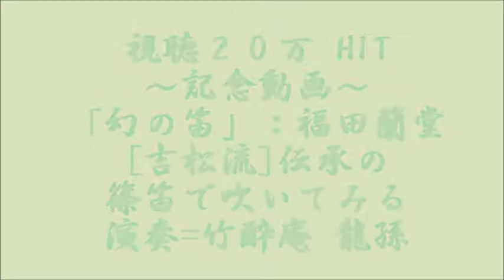【幻の笛】:福田蘭堂＝視聴２０万HIT記念＝吉松流「篠笛 」試吹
全国に『祭り笛』としても広く伝播している「篠笛」ですが、かの有名な【「青葉の笛」=（鹿児島大隅･国分台明寺発祥）】の原型ではないか？！と考察される素朴な古いタイプの篠笛です。･･コノ笛を吹くと、『笛吹き童子』になったような・・何だか"平家の落人"末裔のような気分になってくるから不思議です。σ(^_^;)?　古代ぶえ「天吹」≒「かぐやぶえ」とともに、"まぼろしの笛"と呼ぶのに全く違和感は有りません。（=^_^=)♪(=^o^=)/
By　『音の民俗･民具』　研究家のうわさも・・・。
横笛を吹くのは十数年ぶりです。湧水町吉松「箱崎八幡神社」宮司家の「篠笛」がお借り出来たので試吹させて頂き、"ご満悦"といった表情の『龍孫』です。M 宮司さん 有り難うございました。現役の伶人Yさん(８３歳）が「吉松流」伝承の♪曲を教えてくださると、神社総代さんからお聞きしています。実に有り難いことです。「神笛」の伝承が途絶えないように、お役に立てることができたら嬉しいことです。♪(=^o^=)/

［幻の笛］

笛吹き童子　笛吹けば
かすみはにおい　花も咲く
どこで吹くやら　まぼろしの
しずかな空の　笛の声

まほうもきえる
朝も来る
ひとの心にほのぼのと
明るい金の　日がのぼる

こよいも白き
天の川
ねむれねむれと
夜もすがら
やさしい笛が　なりひびく

ＳＰ盤：【まぼろしの笛】=福田蘭童　150ＵＰ記念.AVI
://youtu.be/eJZZPdfI_Is

ＳＰ盤：【笛吹童子】=卓上ポータブル蓄音機で.AVI
://youtu.be/UFyu6vdw8i0

１９万９千９百HITを今朝早く越えたので（@@;）/　･･"見切り発車"（笑）UPということですが・・、
動画UPと、視聴２０万回HIT　と、いったいドチラが早いのでしょうか？　σ(^_^;)?

動画をアップロードしています 動画は次の URL で視聴できるようになります。